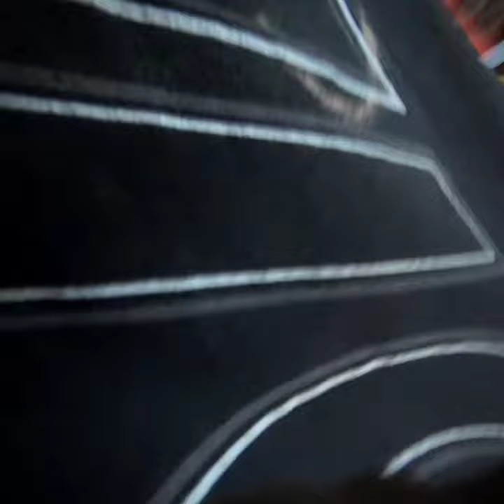Sunday funday. Light bar install